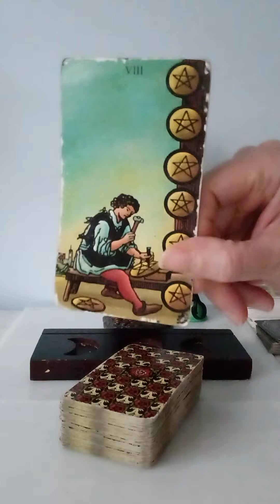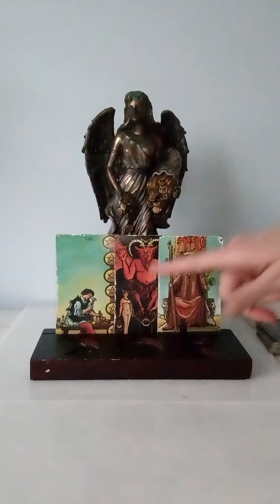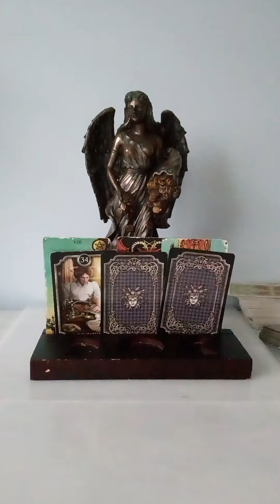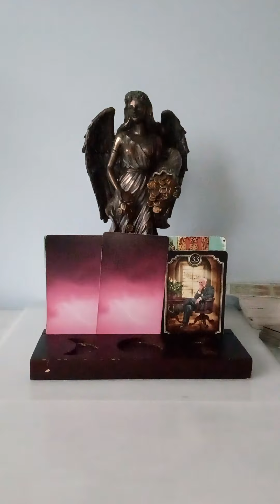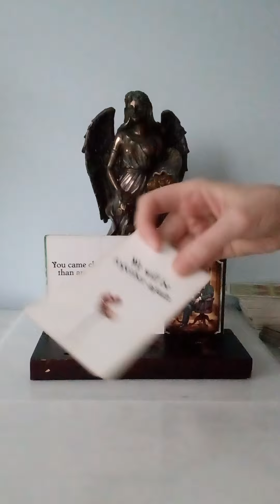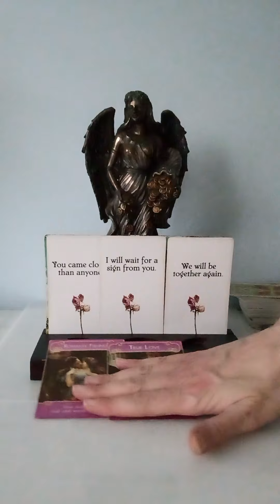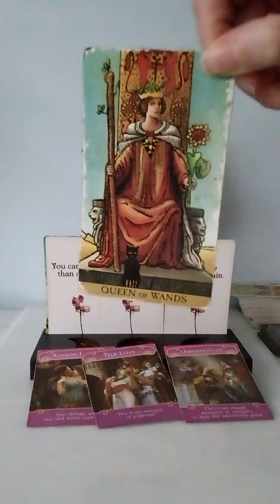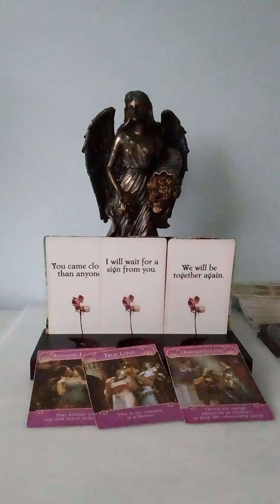SCORPIO♏IF YOU ARE A 🦂 BORN ON 10/29, THERE'S AN OBSESSION GOING ON HERE, IN NUMEROUS WAYS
NATIONAL SUICIDE PREVENTION LIFELINE
CALL: 988
DOMESTIC VIOLENCE HOTLINE